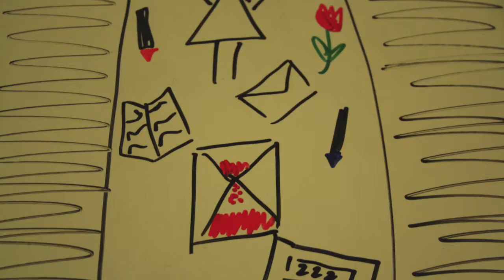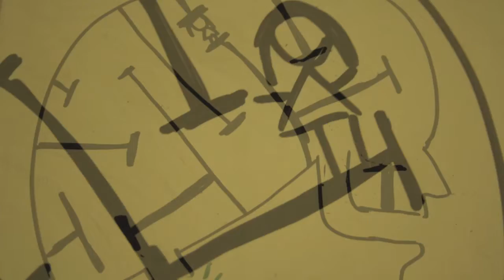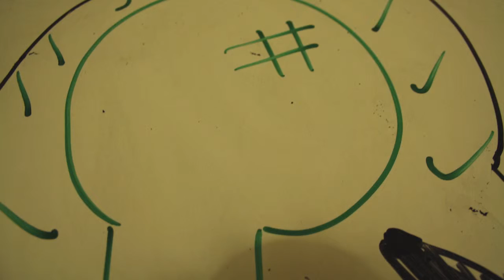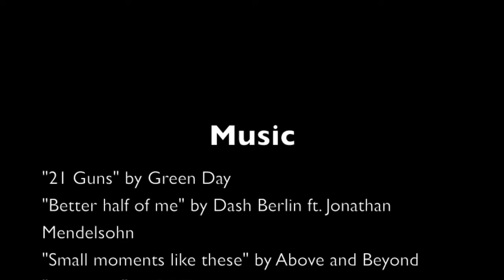The Rabbit Hole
Inspired by Lewis Carroll's "Alice in Wonderland", and Lang Leav's poetry.
Drawn, photographed and edited by Winnie Liu

Music

"21 Guns" by Green Day
"Better half of me" by Dash Berlin ft. Jonathan Mendelsohn
"Small moments like these" by Above and Beyond
"Jumpstyle" by DJ Zany